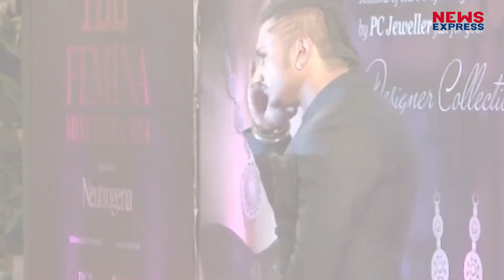Honey Singh जो कभी Rapper King थे ! कैसे बन गए Controversy के King । Inside Story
Punjabi Singer Honey Singh is always behind controversies in this above video we will tell you about his top 5 controversies. Yes to know more watch this story.